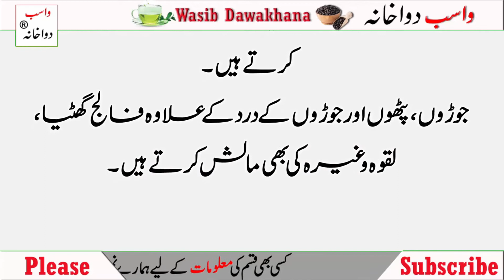Rogin e Lessin, Garlic Oil | Pehchan, Istemal Aur Fayde | Wasib Dawakhana